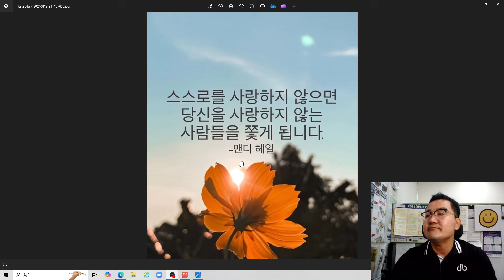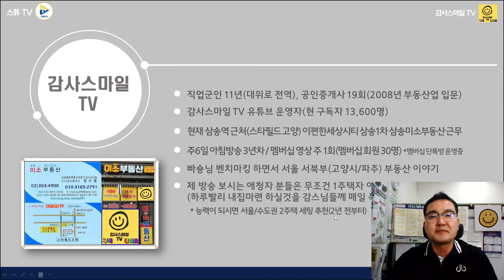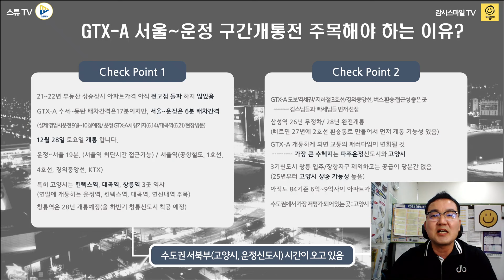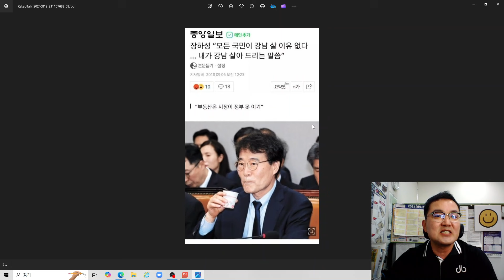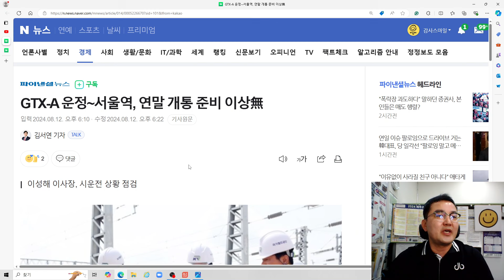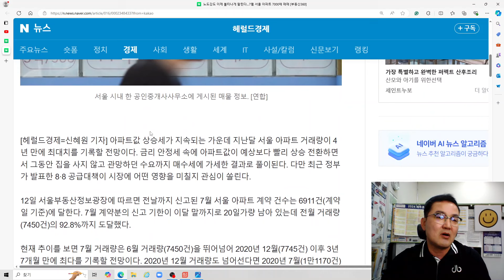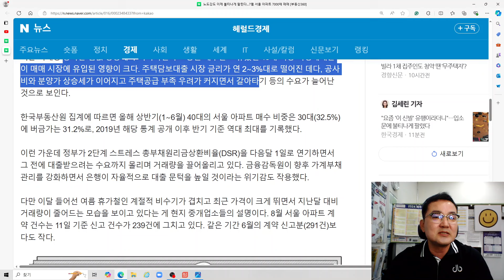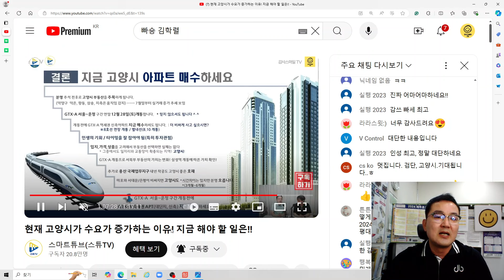GTX-A 운정~서울역, 연말 개통 준비 이상無...고양시 덕양구 창릉천벨트 주목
안녕하세요
파이낸셜뉴스 김서연 기자님 기사[GTX-A 운정~서울역, 연말 개통 준비 이상無]와
헤럴드경제 신혜원 기자님 기사[노도강도 이제 불티나게 팔린다…7월 서울 아파트 7000채 매매 [부동산360]]를 토대로 감사스마일 생각을 이야기 드립니다.
어제 스튜TV에 출연해서 GTX-A 서울~운정 개통하기전에 고양시를 주목하세요!! 라는
주제로 이야기를 드렸습니다.
지금이 고양시 내집마련 절호의 기회입니다.
영상 시청하지 않으신분들은 영상 꼭 시청하셔서 빠른 의사결정 하시는데 도움이 되었으면 합니다.
국가철도공단은 이성해 이사장이 수도권광역급행철도(GTX)-A 철도 차량 시운전 현장인 경기 파주 운정차량기지를 방문, 시운전 상황을 점검했다고 12일 밝혔다.
이 자리에서 이 이사장은 "국민이 GTX를 안심하고 이용할 수 있도록 승객 안전과 편의를 고려해 각종 안전설비의 이상 여부를 철저히 점검해야 한다"며 "국민과 약속인 적기 개통에 차질이 없도록 공정관리에 만전을 기해 달라"고 당부했다.
GTX-A 운정~서울역 구간 32.9㎞은 올 연말 개통을 앞두고 있다. 개통시 수도권 서북부 주민들의 출퇴근 불편이 크게 해소될 것으로 기대된다고 공단은 설명했다.
GTX-A 서울~운정 구간 개통전에 감스님들 만이라도 고양시 GTX-A 역세권 부근으로
내집마련 꼭 하실것을 이야기 드립니다.
부동산 인사이트가 더 필요하시고 감사스마일의 도움이 필요하신분은 감사스마일TV 멤버십 회원